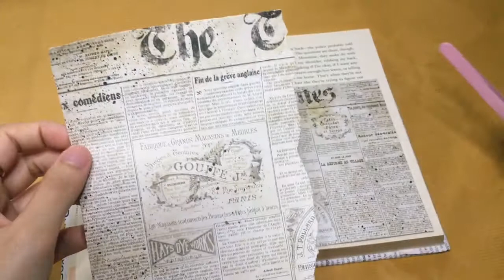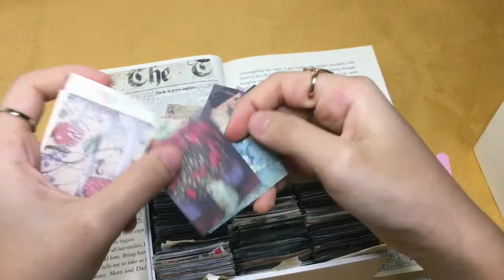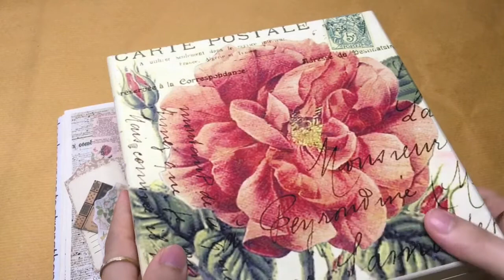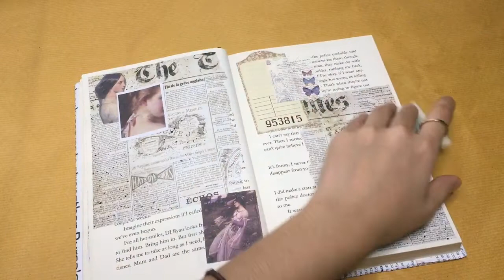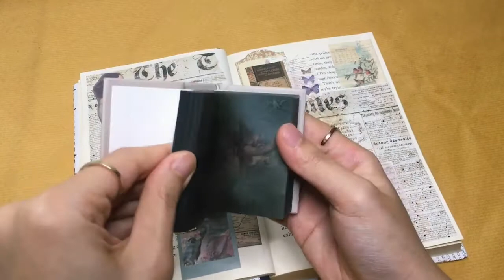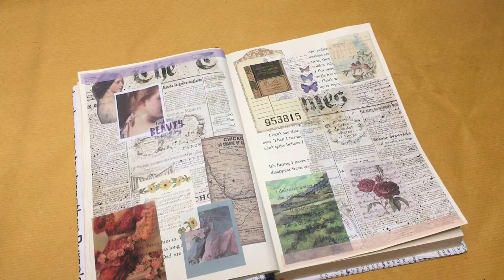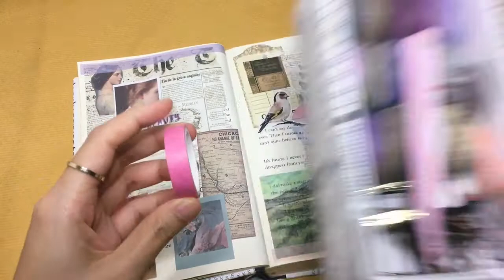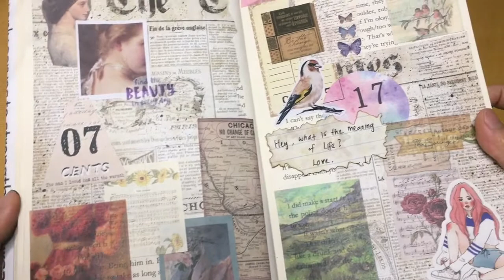Journaling using an Old book | ASMR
I am using an old novel book for journaling, instead a new one.

All of us need a secret place to hide, hence, reading and journaling are my secret garden. Journaling and reading help me to calm my mind, smooth my thoughts, temporarily take me away from the reality.

Self-healing is important in our everyday lives. If you get to visit here by chance, I hope you get some comfort too.